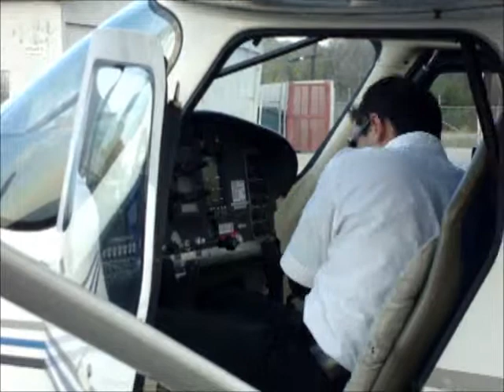First Solo Ground View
KSSF, Stinson Municipal Airport, San Antonio, Tx, Symphony 160